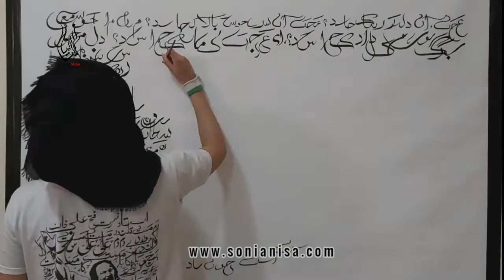The Dance of Love - Shams-e-Tabriz and Mawlana Rumi (Sonia Nisa)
to buy this painting and many more calligraphy paintings.

Original and hand painted by Sonia Nisa

Copyright protected 2021